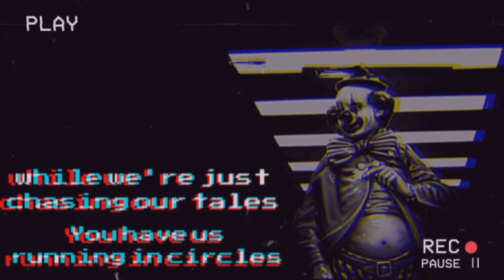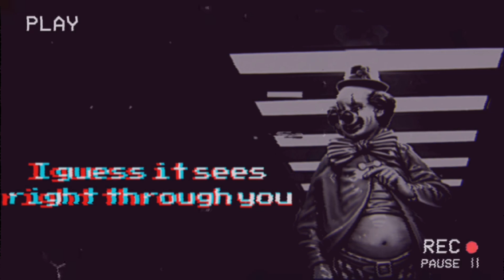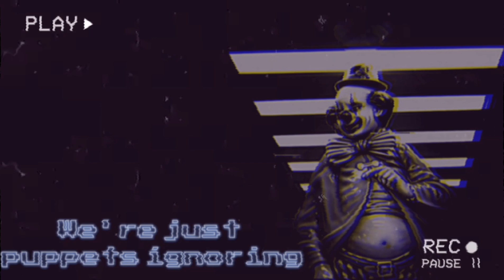Cardigan Fields - An Audience with a Clown (Lyric Video)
Debut single from Cardigan Fields.

'An Audience with a Clown'

Cardigan Fields stir up a mix of punk, grunge, and indie rock to produce a cocktail of raw, charged up, in your face, energetic, yet melodic noise!

Formed early 2020, hailing from Leeds, West Yorkshire, England.

Cardigan Fields take their inspiration from a host of bands such as QOTSA, Rage Against the Machine, Cage the Elephant, and Slaves.

Cardigan Fields 2020 ©